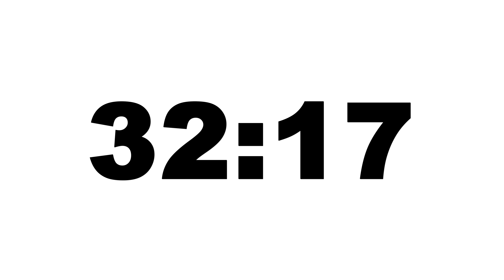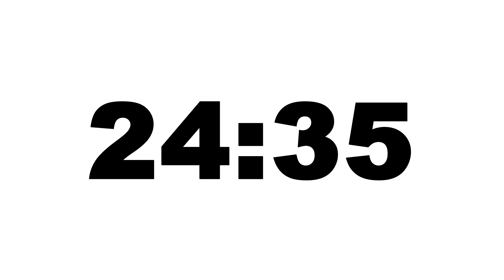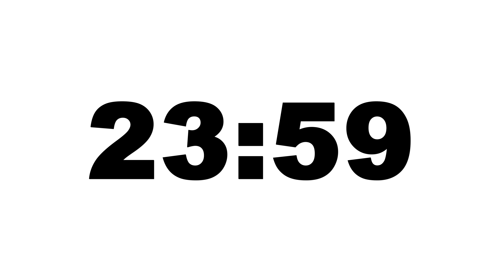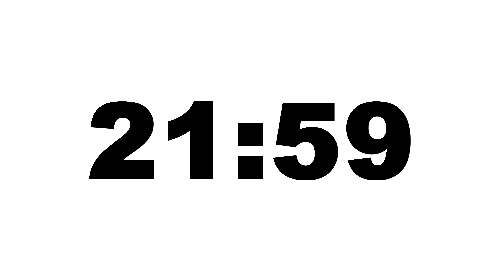46 Minute Timer : White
46 Minute Timer : White UHD/4K/2160p